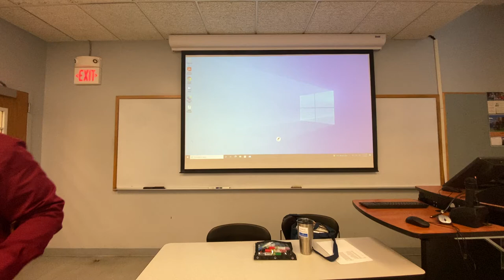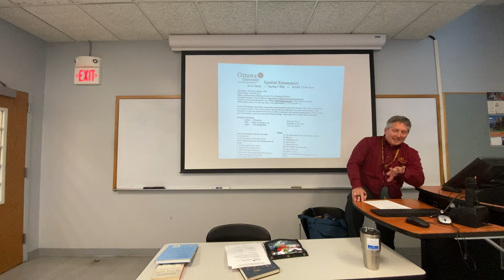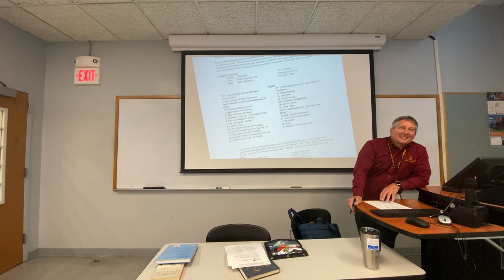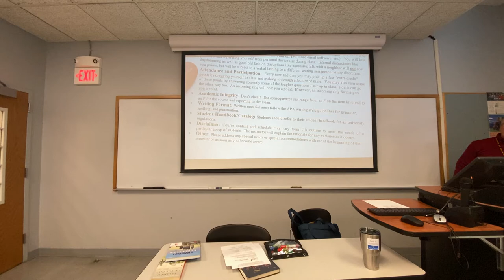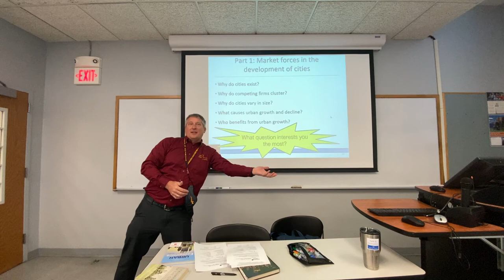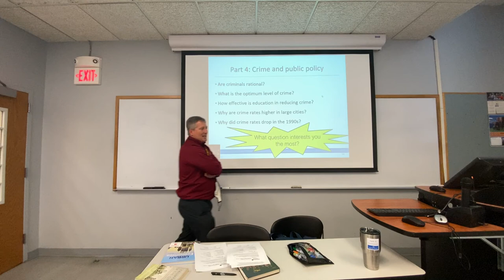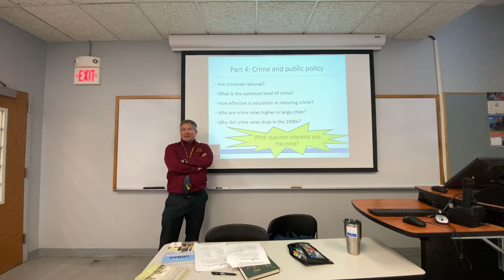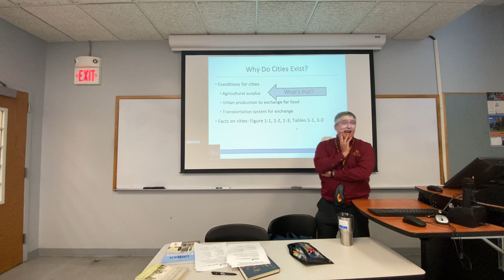Spatial Economics S1 2022 1